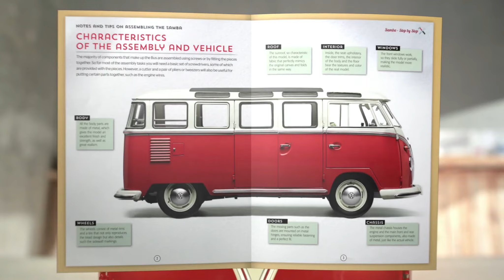Channel Update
New model coming to the channel

I'm an average guy who just loves building models
/mark.modz.714